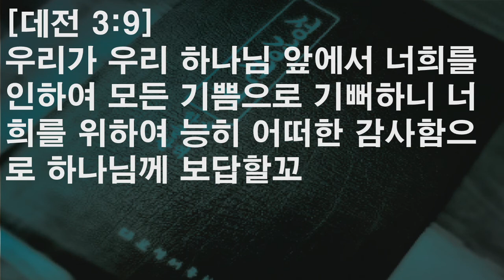감사하는 성도의 생활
온누리선교교회
유동근목사
주일말씀
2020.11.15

강사 : 유동근 박사 (Th.M, D.D)
약력 :現) 아레오바고 사람들(사이비이단연구 단체) 연구소장
         現) 대한예수교장로회 총회 이단대책위원장
         前) 한기총 이단대책 위원장
         온누리선교교회 원로목사
         IMC (국제선교신학원) 학장